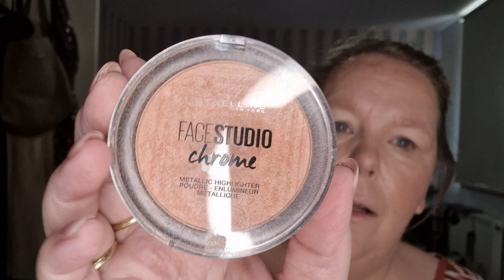Easy Maybelline look